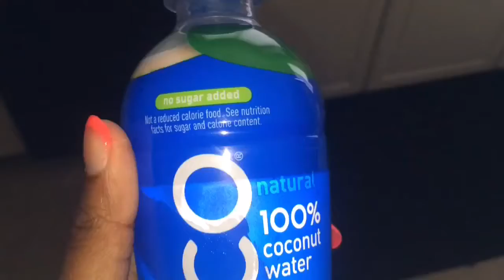Chef Bets Is Back!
LEAVE ME A NICE COMMENT! I LOVE THEM!